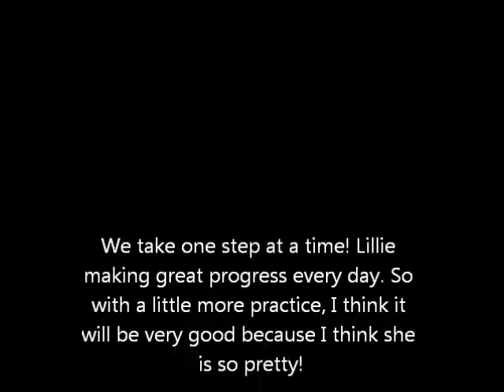Lillie's very first show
Puppytraining